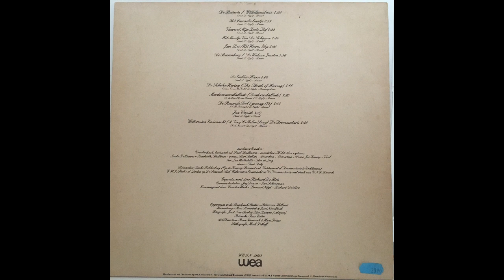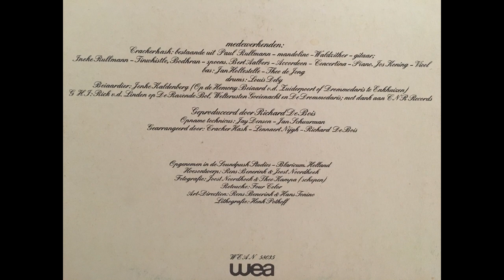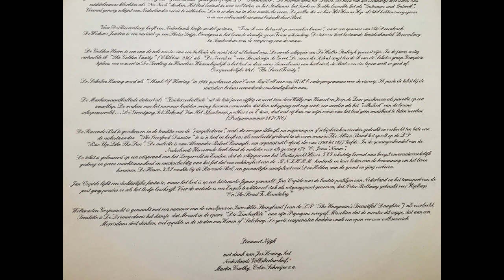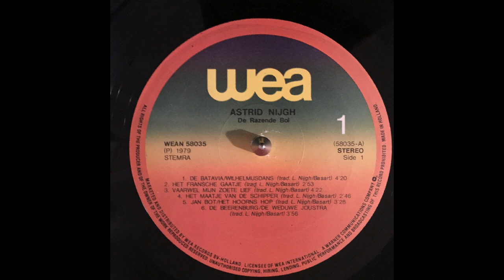Jan Cupido (" On the Road to Mandalay " in Dutch ) - Astrid Nijgh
Afkomstig van haar LP "De Razende Bol"